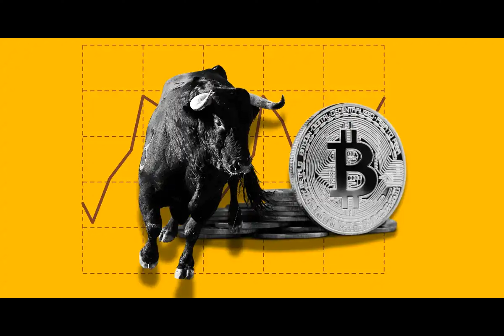What Will Propel Crypto Market Rally in 2024-2025?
Ever wondered what could be the driving force behind the next crypto market bull run? While many focus on political events and regulations, crypto analyst Wise Advise has a different theory. He believes that the redistribution of over $16 billion by FTX to its creditors will be the most significant bullish catalyst for the crypto market in 2024-25. But what does this mean for the market, and how will it compare to other events?